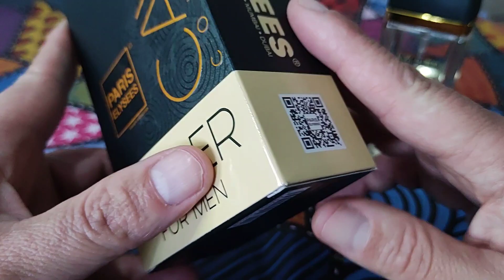PERFUME AMBER CAVIAR PARIS ELYSEES ( FIERCE ABERCROMBIE & FITCH)